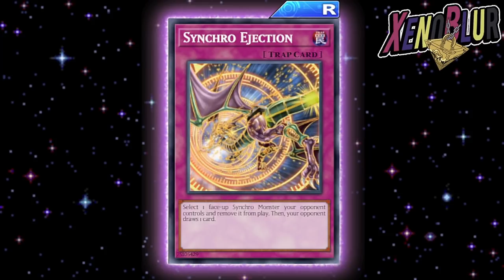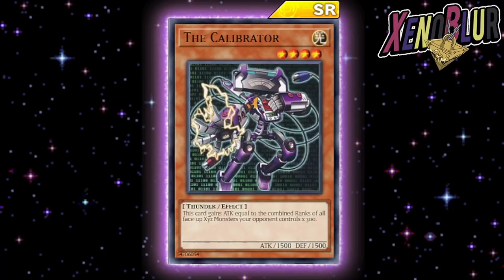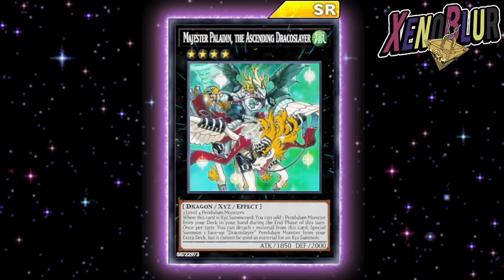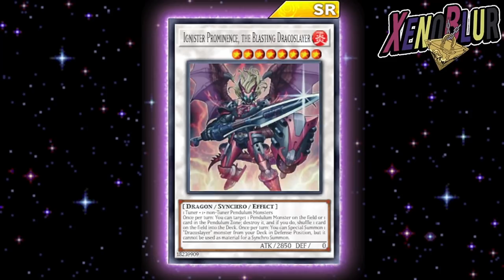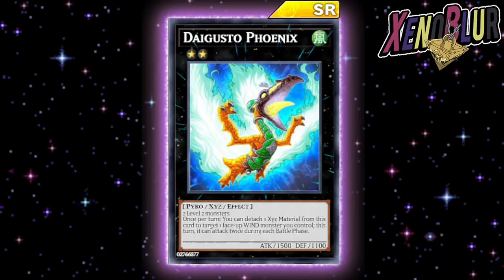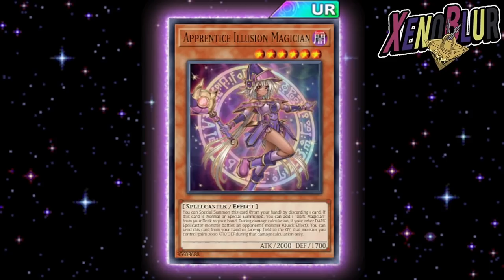SE FILTRA CARTA MAGO OSCURO ¿Aniversario? y Nuevos Personajes | Yu-Gi-Oh! Duel Links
Varias filtraciones del mantenimiento y la versión 6.2 del juego con nuevos personajes y la posibilidad de la siguiente caja grande con Dracoslayer y aniversario de Mago Oscuro

0:00 Gracias por ver el video =D
0:09 Cartas PvP
1:50 Nuevo Objeto
2:35 Nuevos IDs Personajes
3:43 Cartas